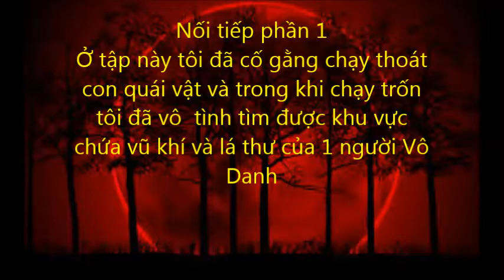Minecraft Film: Unidentified Objects - part 2 Elephanster chasing me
Part mới nối tiếp part 1
Ở phần này tôi đã chạy chốn khỏi con quái vật khát máu đó , mọi thứ trở nên khó khăn khi bị săn đuổi, và trong khi trốn tôi đã tìm thấy 1 căn phòng bí mật trong rừng
Like + Subsribe!! If You like it